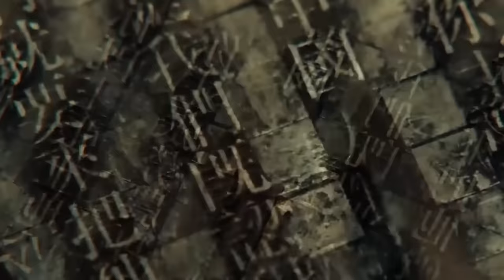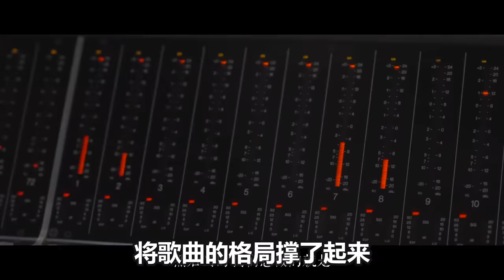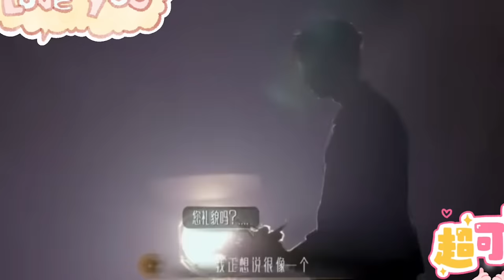【周深】《声生不息·家年华》周深孙楠《相见不如怀念》深深“慵懒”的声音好好听！来听听为什么那么多前辈喜欢和周深合唱？